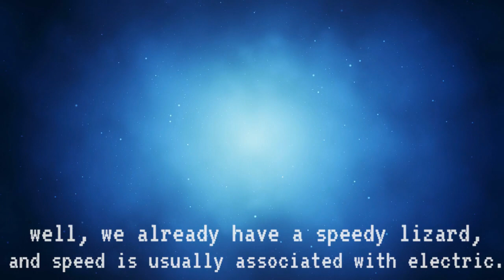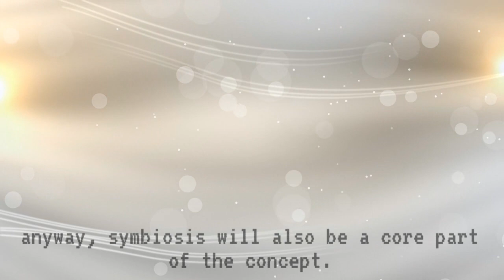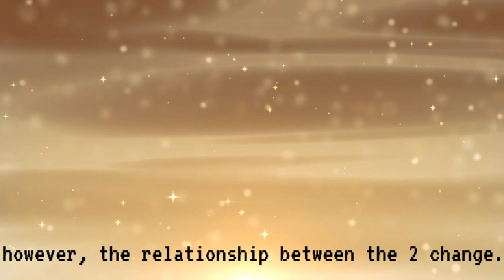I Created NEW Pokemon For My Region!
Today, we create new pokemon for my up-and-coming region! Hope you enjoy!